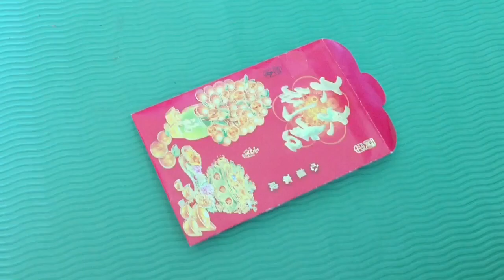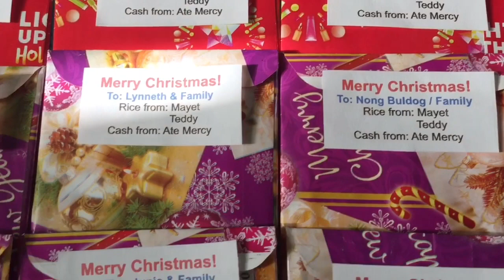HOW TO MAKE AMPAO RED ENVELOPE | DIY